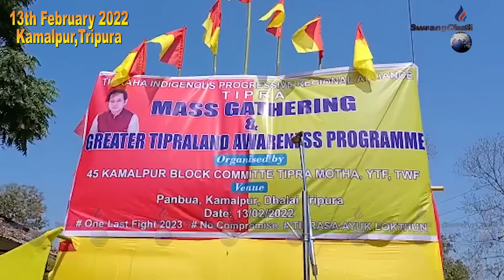Thwibo Thangbo Greater Tipraland Tubunai II Greater Tipraland Awaimung tei Lukuthum Panda II DY CEM